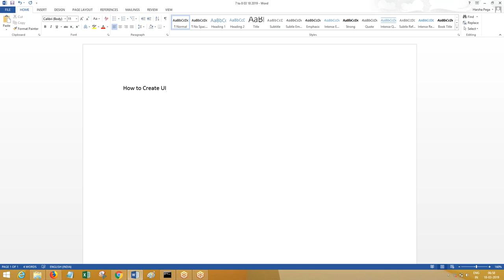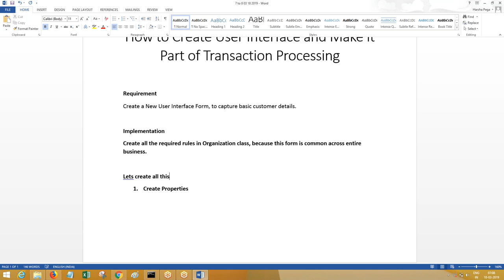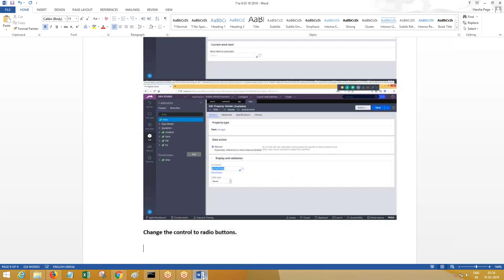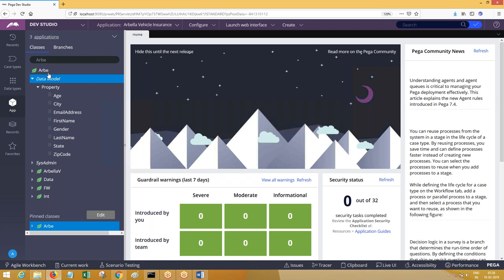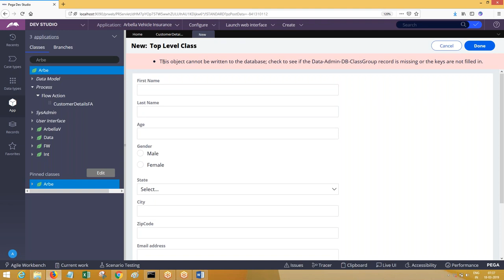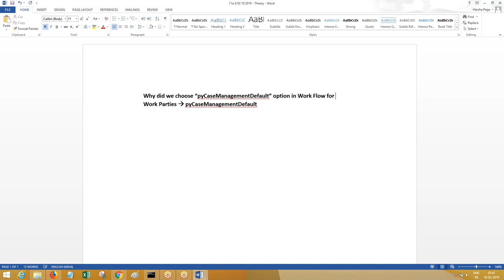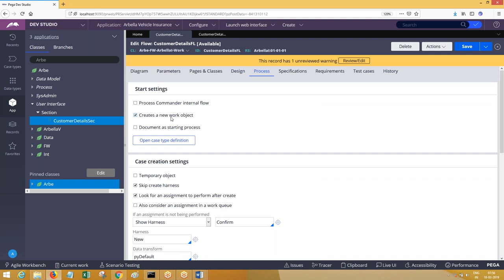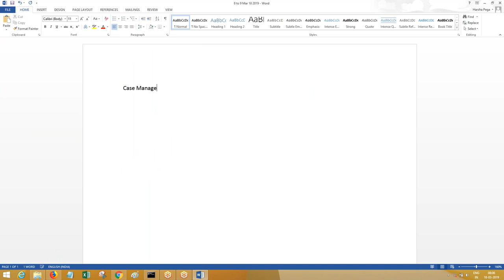Pega Trainings | Creating Web Page in Pega 8.1 | For Pega Training Ccall/Whatsapp +91-9652532753